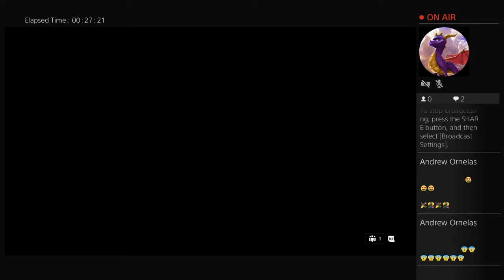Kiki12mjjs's Live PS4 Broadcast